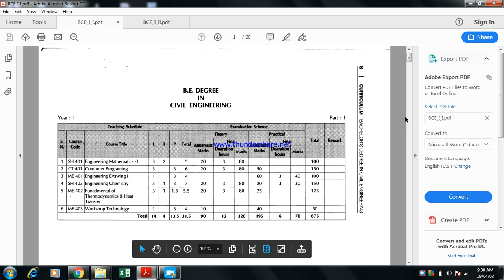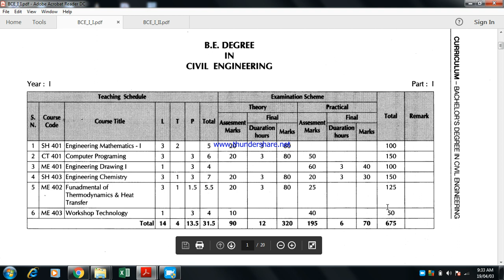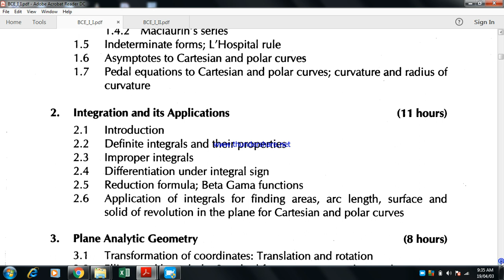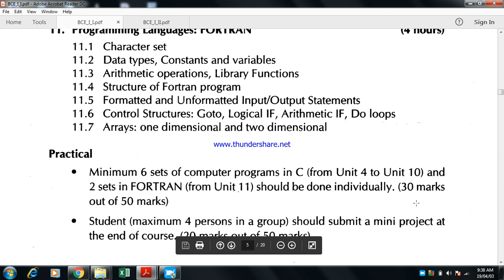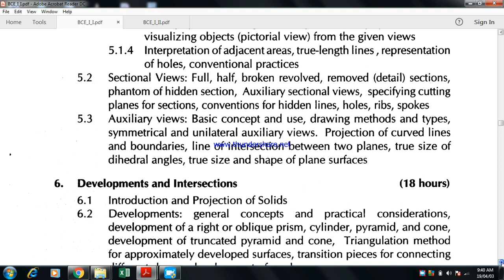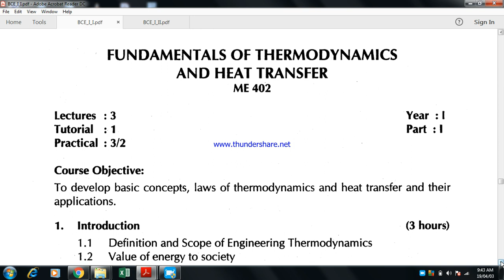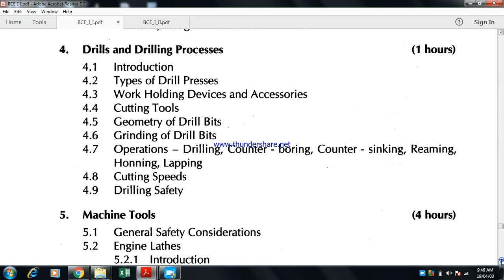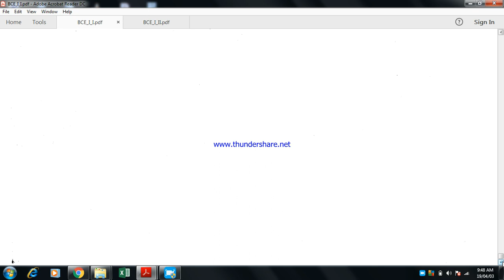Course Syllabus of B.E. degree in civil engineering first year first part (I/I) I.O.E. T.U.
link of I.O.E. BCE syllabus:-